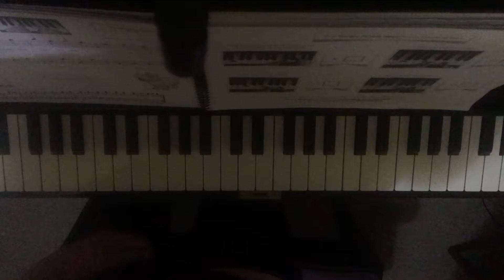Hungry Herbie Hippo - Black Key Accompaniment - Piano Safari